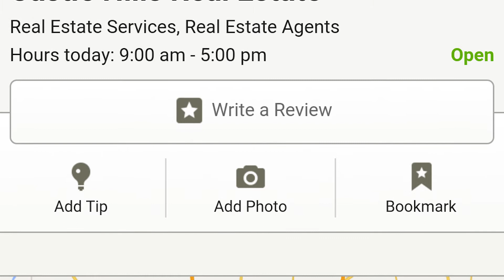My Top 3 Most Useful Apps - Abby Schlicht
Abby Schlicht, REALTOR® with Castle Hills Real Estate presents her top 3 favorite apps!

The "Official" Castle Hills Subdivision Real Estate company website.  All agents are Castle Hills specialists to represent you in the sale or purchase of new construction and existing residences in and around the subdivision.